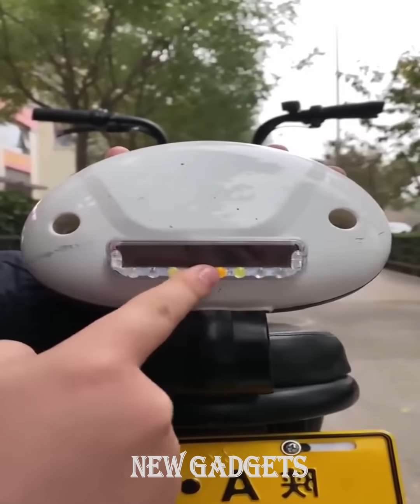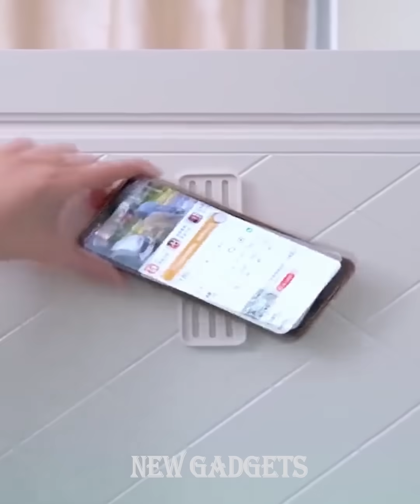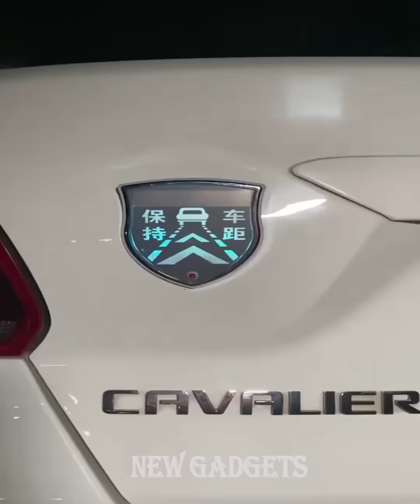New Gadgets!😍Smart Appliances, Kitchen tool/Utensils For Every Home🙏Makeup/Beauty🙏Tik Tok China #276